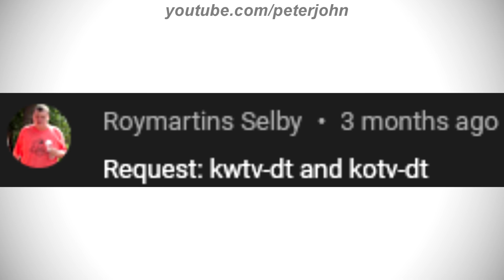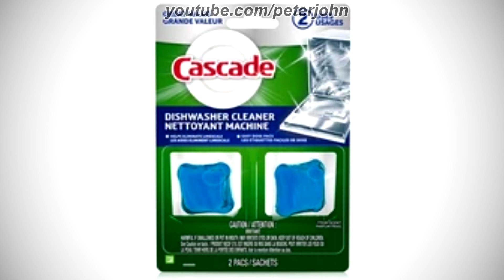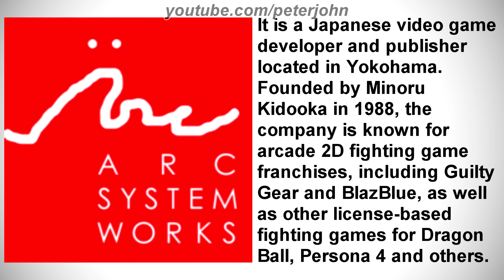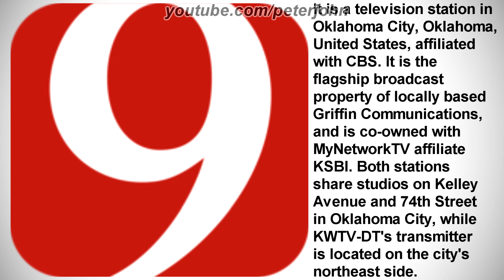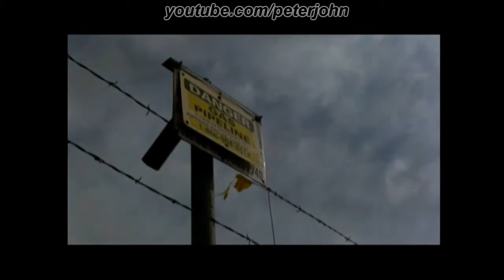LOGO HISTORY #558 - KOTV-DT, KWTV-DT, Arc System Works, YooHoo & Friends & More...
Hey Guys, it's your boy, Peter John. Be welcome for today's episode of Logo History. Today it is about KOTV-DT, KWTV-DT, Arc System Works, YooHoo & Friends, Cascade Actionpacs and Cascade Dishwasher Cleaner, Fresh Scent. I hope you like it!

Timestamps
0:00 Introduction (Timestamps by TJ2K Entertainment Official 2008)
1:33 Yoohoo & Friends
2:11 Cascade Dishwasher Cleaner
3:08 Cascade Actionpacs
3:52 ARC System Works
4:38 KWTV-DT
9:09 KOTV-DT
11:23 Conclusion